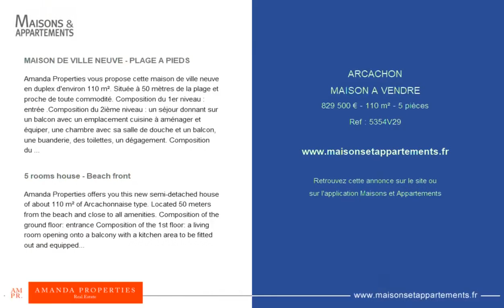ARCACHON - MAISON A VENDRE - 829 500 € - 110 m² - 5 pièce(s)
Référence : 5354V29

MAISON DE VILLE NEUVE - PLAGE A PIEDS

Amanda Properties vous propose cette maison de ville neuve en duplex d'environ 110 m². Située à 50 mètres de la plage et proche de toute commodité. Composition du 1er niveau : entrée .Composition du 2ième niveau : un séjour donnant sur un balcon avec un emplacement cuisine à aménager et équiper, une chambre avec sa salle de douche et un balcon, une buanderie, des toilettes, un dégagement. Composition du 3ième niveau : 3 chambres dont deux avec leur balcon, une salle de bain, des toilettes, un dégagement. Les plus : une terrasse couverte, un local à vélos, un stationnement couvert pour deux voitures. Bien vendu hors copropriété. Pour plus d’informations, de photos et visiter, n'hésitez pas à me contacter ! Frais de notaire réduits. Honoraires à la charge de l'acquéreur : 5 %

5 rooms house - Beach front

Amanda Properties offers you this new semi-detached house of about 110 m² of Arcachonnaise type. Located 50 meters from the beach and close to all amenities. Composition of the ground floor: entrance Composition of the 1st floor: a living room opening onto a balcony with a kitchen area to be fitted out and equipped, a bedroom with its shower room and a balcony, a laundry room, toilets, a corridor. Composition of the 2nd floor: 3 bedrooms including two with their balcony, a bathroom, toilets, a corridor. Plus : a covered terrace, a bicycle shed, a covered parking for two cars. Reduced notary fees. Fees payable by the buyer: 5%.

|2382400|